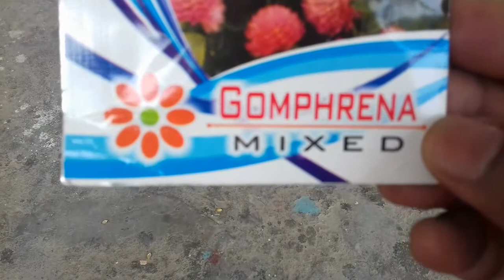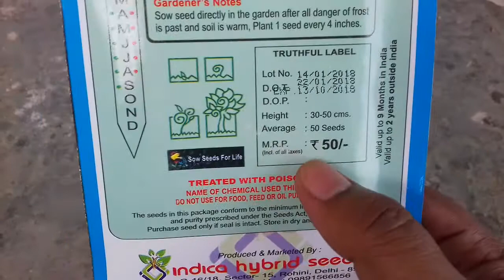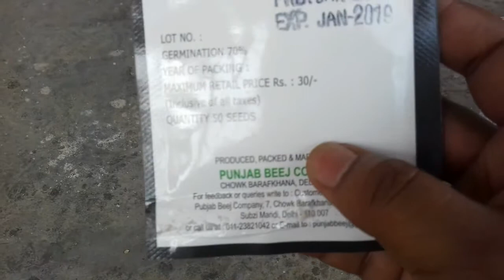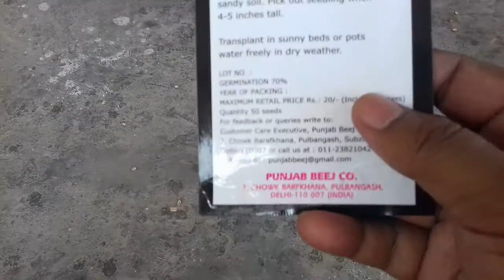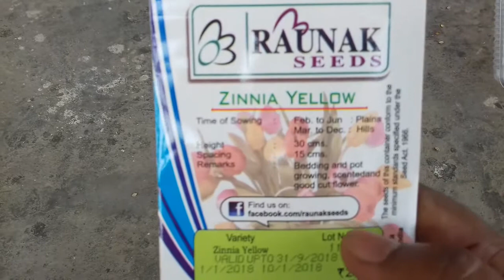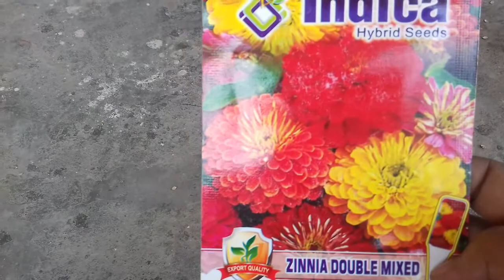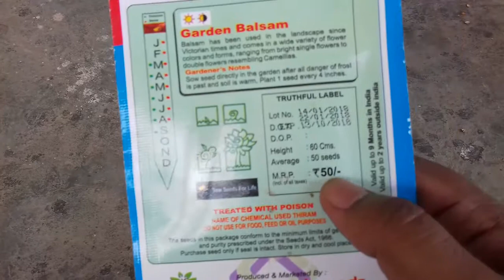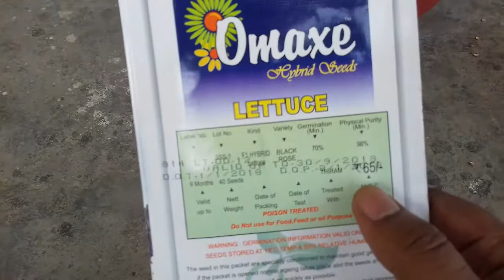Summer seed/गर्मियों के फूल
Amaranthus Pony
Antirrhinum/Snapdragon
Aster Dwarf Double Flower
Balsam Tom Thumb Mix Flow
Balsam Topknot (White)
Amazingly Beautiful Black
Brachyscome Mix Flower
Calendula Bon Bon Mix
Calendula Fiesta Ditieana
California Giant Mix Gerb
Carnation Mix Flower
Celosia Cristata/Cockscom
Chrysanthemum Paludosum
Cineraria Starlet
Coleus Flower
Celosia Plumosa
Coreopsis Sunray
Cornflower/Centuarea
Cosmos Cosmic Flower
Cosmos Sunny Flower
Cosmos Sunny Flower
Dahlia Mignon Mix Flower
Daisy Pomponette Mix
Double Dwarf Gaillardia
French Marigold Ks Spl Mi
Gaillardia Double Dwarf
Geranium
Gomphrena Flower
Hollyhock Flower
Hollyhock Flower Charter
Kochia Flower
Ashwagandha
African Marigold
French Marigold Mix Kraft
African Marigold Orange K
Lawn Seeds Or Doob Grass
Sunflower Teddy Bear R
Sweet William Flower
Mesembrynthemum/Ice Flowe
Mix Carnation Flower
Moonflower Flower
Linaria Flamenco
Four O’clock Formul
Forget-Me-Not Ultramarine
Pansy
Petunia Double Mix Flower
Petunia Multiflora
Phlox Twinkle Dwarf Mix
Poppy Flower
Portulaca F2 Kariba Mix
Portulaca Sundial Flower
Salvia Flower
Sunflower Dwarf Flower
Verbena
Sunflower Tall Flower
Verbena
Zinnia Flower
Vinca Pacifica Mix Flower
Gladiolus American Beauty